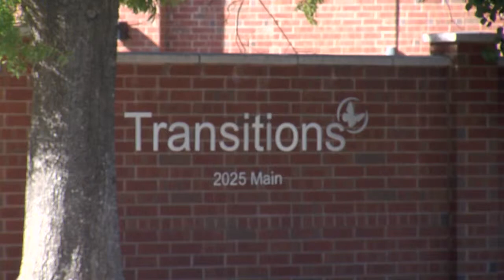Decreasing homelessness through new court system